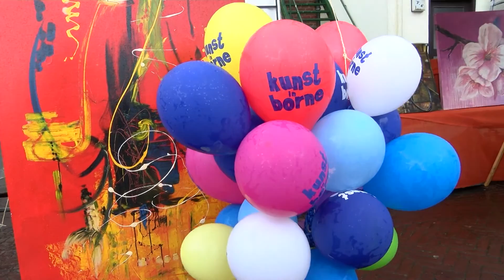RTVBorne 20160417 Borne op zn Best Kunstmarkt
Borne op z'n Best - een impressie van de Kunstmarkt